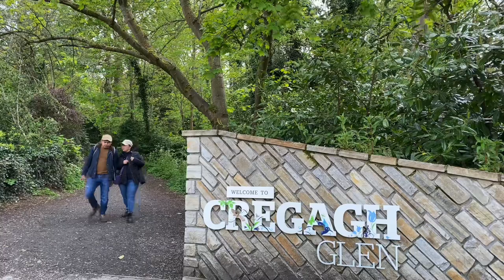NATIONAL TRUST LISNABREENY CREGAGH GLEN | Cinematic Video of Nature & Waterfall with SMARTPHONE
EXPERIENCE & DISCOVER NORTHERN IRELAND!

Cregagh Glen and Lisnabreeny Trail with Waterfall  is a 4.5 km trail located in Belfast, Co Antrim.  It features a waterfall and is good for all skill levels. The trail is primarily used for hiking, walking, trail running, and bird watching.

Any businesses please Go to our Homepage for other links.